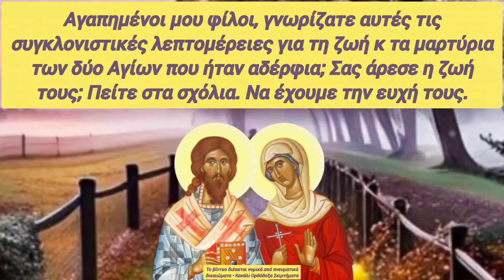🆘ΠΡΟΣΟΧΗ! ΓΙΟΡΤΑΖΕΙ ο Άγιος που ΕΜΠΟΔΙΖΕΙ τον ΚΑΡΚΙΝΟ ➕ΠΡΟΣΤΑΤΕΥΕΙ τ' ΑΔΕΡΦΙΑ ΣΑΣ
🎀ΓΙΑΤΡΕΥΕΙ τον ΚΑΡΚΙΝΟ, ΠΡΟΣΤΑΤΕΥΕΙ και τα ΑΔΕΡΦΙΑ ΣΑΣ ο ΑΓΙΟΣ ΖΗΝΟΒΙΟΣ με την ΑΓΙΑ ΖΗΝΟΒΙΑ, που είναι η κατά σάρκα ΑΔΕΡΦΗ του

1) ΟΙ ❗ΤΙΤΛΟΙ❗ των βίντεό μου,

2) ΟΙ ❗ΠΕΡΙΓΡΑΦΕΣ❗ των βίντεό μου στα κουτιά των περιγραφών τού εκάστοτε βίντεο,

3) ο ΤΥΠΟΣ και η ΕΜΦΑΝΙΣΗ των ❗THUMBNAILS❗ σε κάθε μου βίντεο και

4) ασφαλώς η ❗ΘΕΜΑΤΟΛΟΓΙΑ❗των βίντεό μου ΑΥΤΗ ΚΑΘ' ΕΑΥΤΗΝ